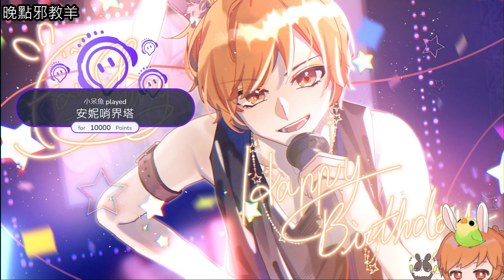【繁星】邪教羊 2023 1 24